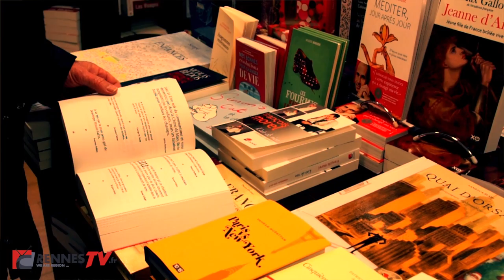Hausse de la TVA dans l'édition, le prix des livres modifiés